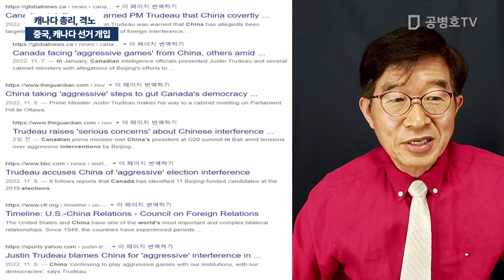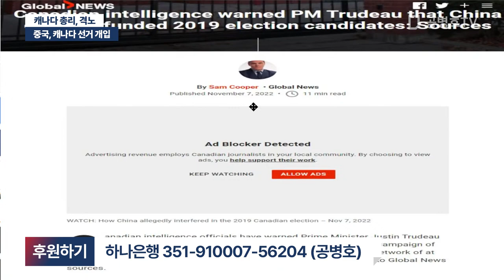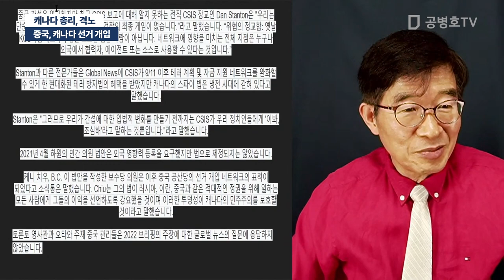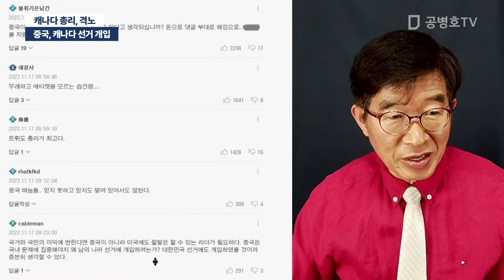중국, 캐나다 선거 개입 / 캐나다 총리, 격노 [공병호TV]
Bitcoin : 3MTW849AkP2ftLeSK2teZHMmzLu7Z83s9U